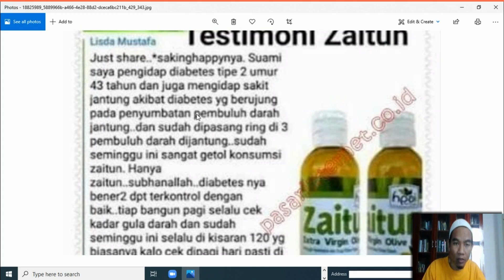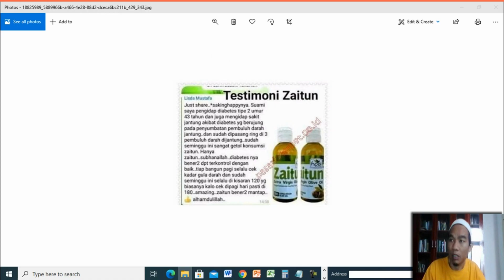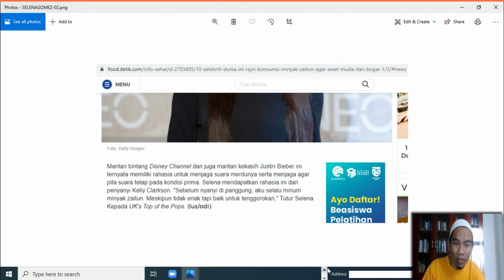Jual Minyak Zaitun Murni Murah di Kabupaten Mahakam Ulu Order 081282707458